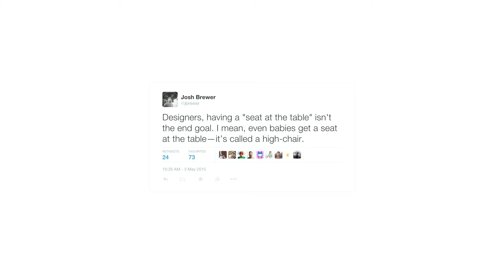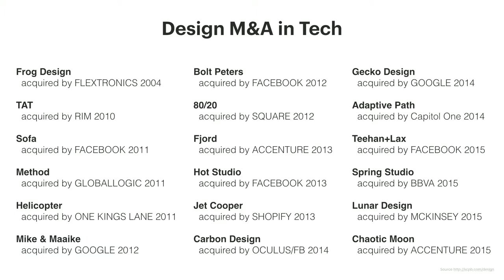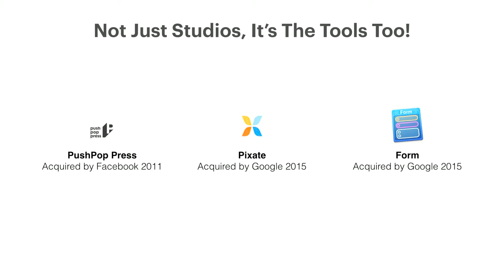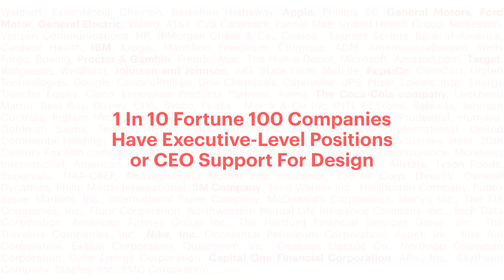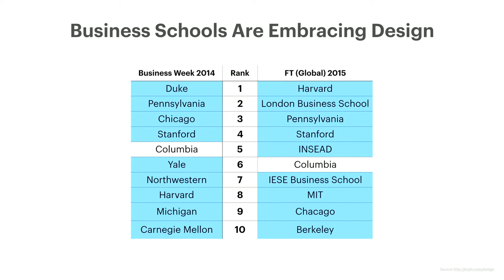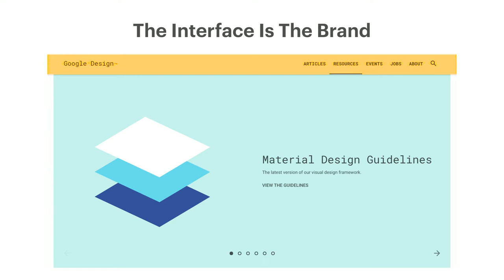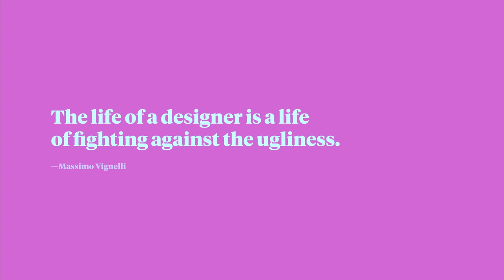The Centrality of Design with Josh Brewer @Awwwards Conference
Awwwards Conference Amsterdam 2016.
Josh Brewer, Founder/CEO at Made by Habitat, Former Principal Designer at Twitter, Graphic interaction UX Product Designer explains the inherent benefits of designing your meetings, using prototyping, the value of design in leadership positions, infusing a company with design and sketching together.